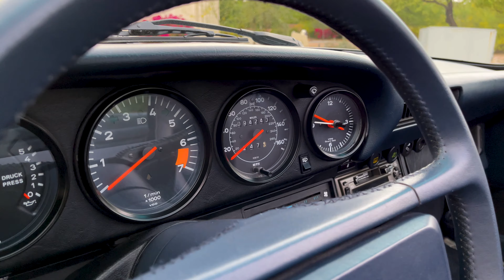SWV 1985 Porsche 911 Carrera Targa Blue Drive and Walk Around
• Chassis: WP0EB0919FS160676
• 94k Miles Shown
• Air-Cooled 3.2L Flat-Six
• Five-Speed 915 Manual Transmission
• Iris Blue Metallic
• Blue Leather
• 16" Fuchs Wheels
• Euro-Style Headlights
• Foglights
• Front Spoiler
• Front Power-Adjustable Seats
• Air Conditioning
• Kenwood Head Unit
• Service Records